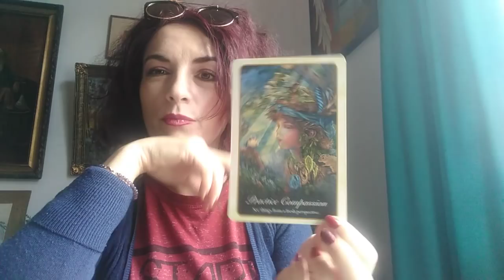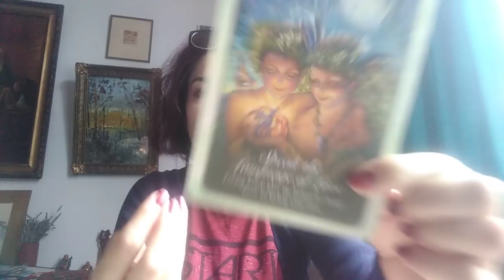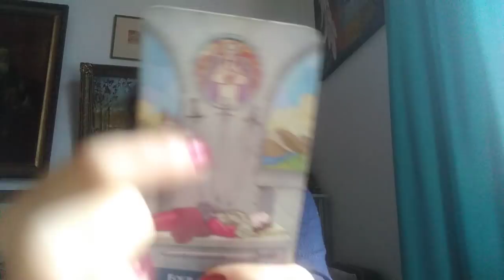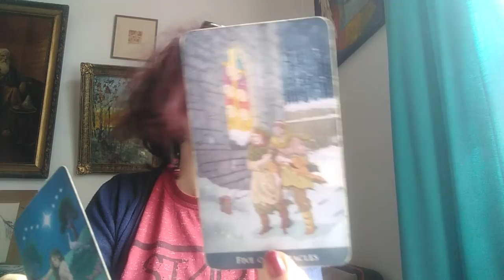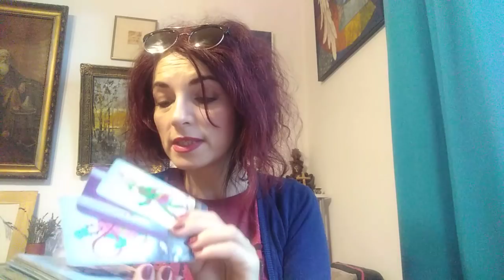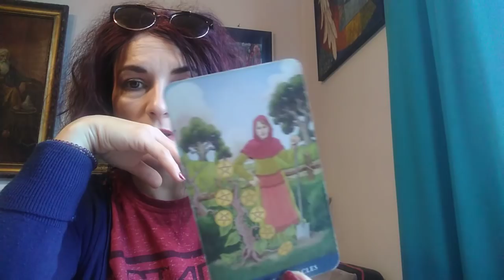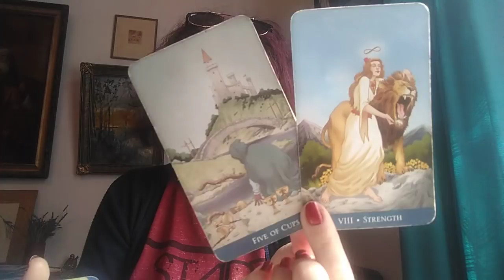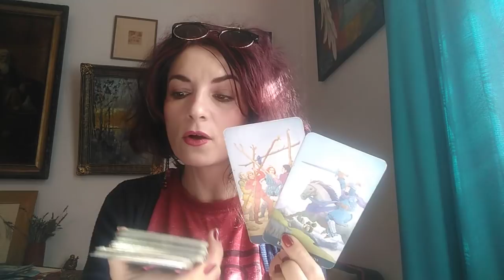BALANTA - AUG./SEPT - Cuplu / Singuri/ Toate zodiile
Mesaje Generale - 00.00
Cuplu - 21,15
Singuri - 27,44